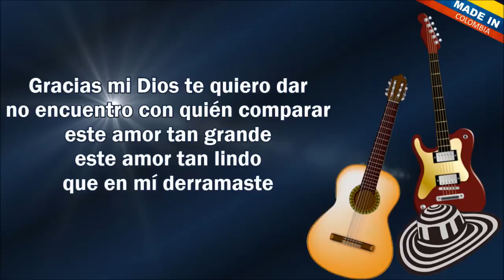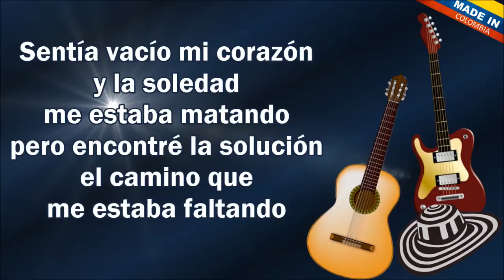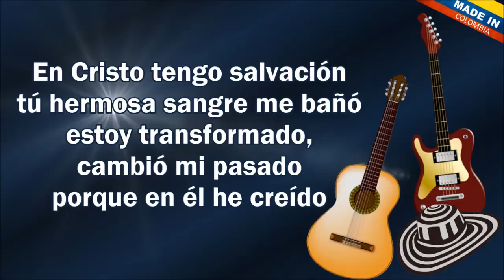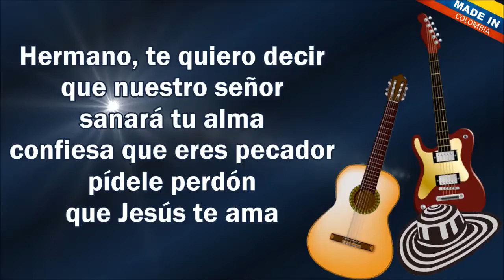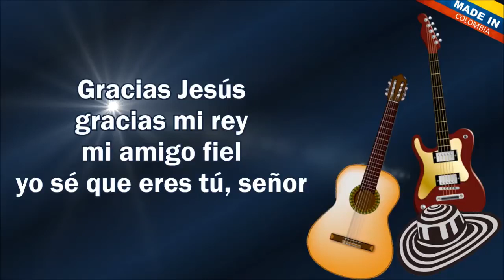Gracias Mi Dios - Omar Geles & Salmistas Fe (Letra)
Gracias mi Dios te quiero dar
no encuentro con qué comparar
ese amor tan grande, ese amor tan lindo
que en mí derramaste

Mi vida parecía normal
pero en realidad estaba equivocado
yo buscaba felicidad
buscaba placer y no lo había logrado

Sentía vacío mi corazón
y la soledad me estaba rodeando
pero encontré la solución
el camino que me estaba faltando

Y gracias, Jesús, gracias mi rey
y mi amigo fiel sé que eres tú, señor

Y si el problema está en ti
deja que él entre en tu vida
si le quieres recibir
te perdonará, te limpia

En Cristo tengo salvación
su hermosa sangre me bañó
estoy transformado, cambió mi pasado
en él he creído

Amigo, te quiero decir
que nuestro señor salvará tu alma
confiesa que eres pecador
pídele perdón que Jesús te ama

Acepta que Jesús murió
en nuestro lugar pagando el castigo
y que después resucitó para la salvación
fue que Cristo vino

Y aceptalo, recibele
mi salvador sé que eres tú, mi rey

Siempre hay un problema en ti